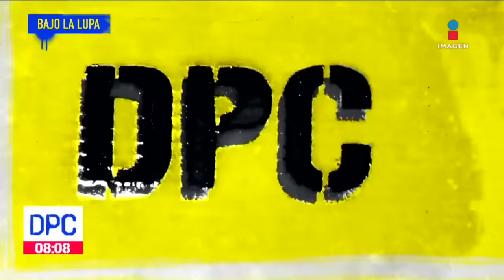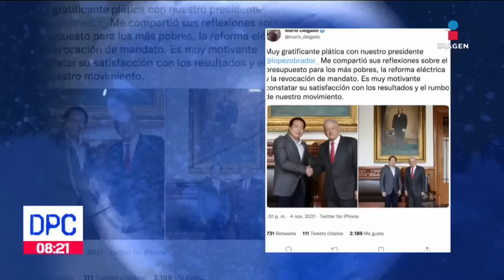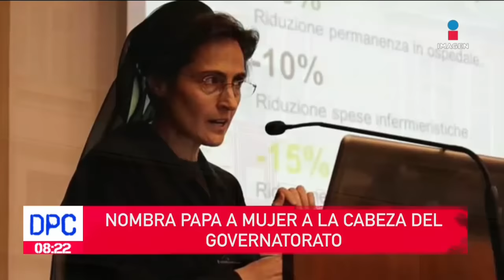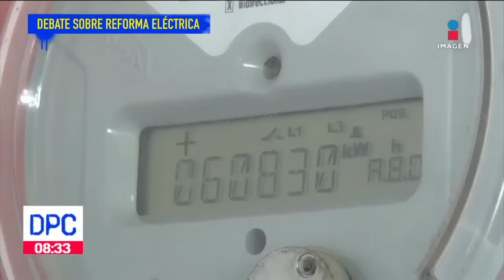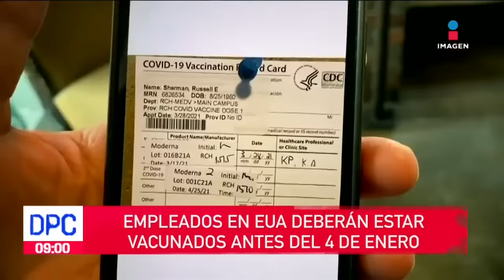De Pisa y Corre | Programa Completo del 5 de noviembre de 2021